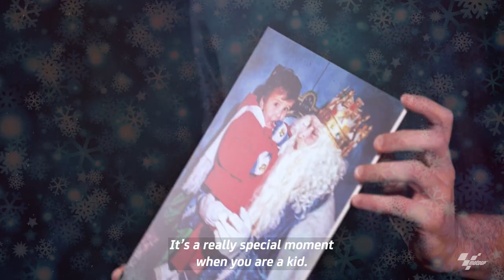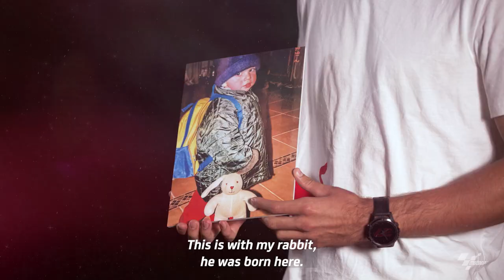MotoGP™ riders share stories from their childhood 👶❤️ | Happy Holidays!🎄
Reminisce with the MotoGP riders as they share stories from their childhood ❤️

HappyHolidays everyone! 🎄
Get your...